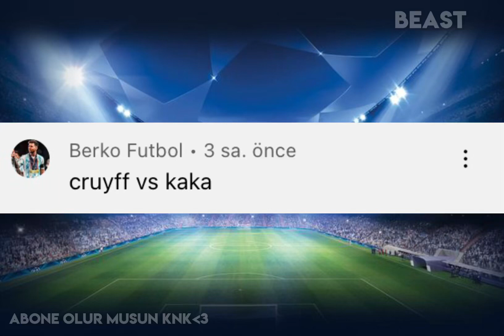CRUYFF VS KAKA🔥